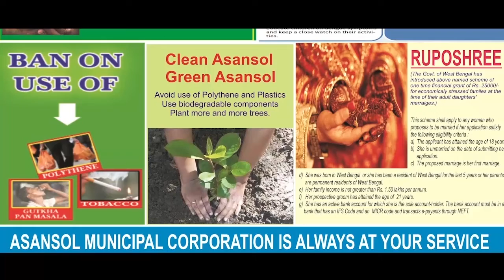শোভন প্রসঙ্গ ফুতকারে ওড়ালেন মুখ্যমন্ত্রী! | MAMATA AVOIDS SHOVAN ISSUE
শীর্ষেন্দু রায় চ্যাটার্জী, কলকাতাঃ প্রশ্ন এল। তবে ফুতকারে তা উড়িয়ে দিলেন দিদি। কারন প্রসঙ্গ ছিল শোভন। কিছুদিন আগেই বিজেপিতে যোগ দেওয়া শোভন দিদির বাড়িতে ভাইফোঁটা নিতে এসেছিলেন। তারপর থেকেই জল্পনা ছিল তবে কি আবারও বাড়ির পুরনো ছেলে বাড়িতেই ফিরছেন! পুরনো দলের খাতা থেকে নাম বাদ যায়নি। তাই প্রশ্ন এসেছিল তবে কি আবারও তৃণমূলে ফিরবেন শোভন! প্রশ্নের উত্তর এমনটাই দিলেন মুখ্যমন্ত্রী।